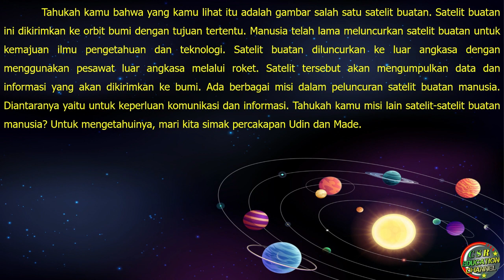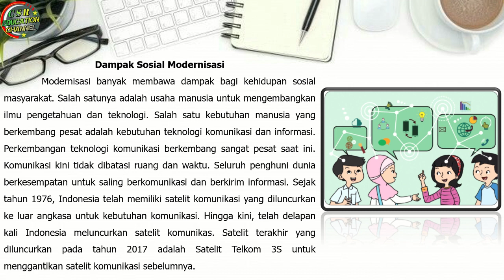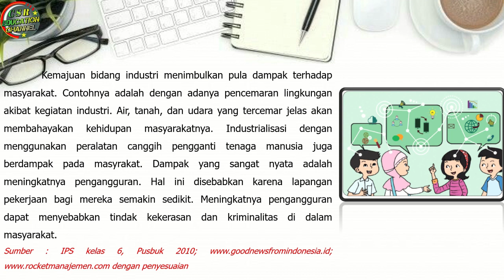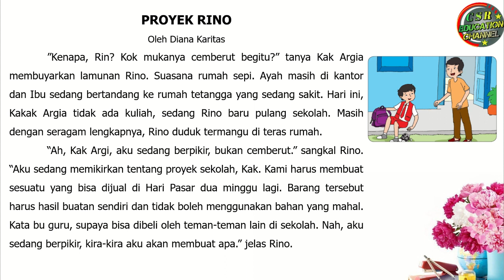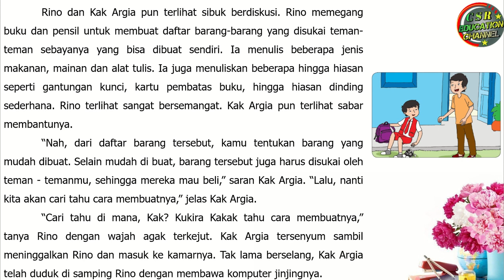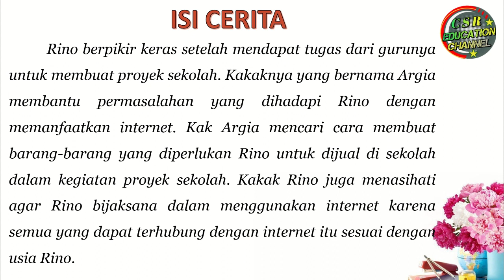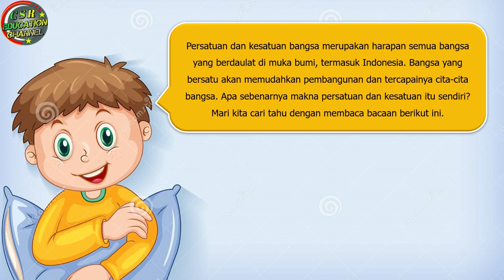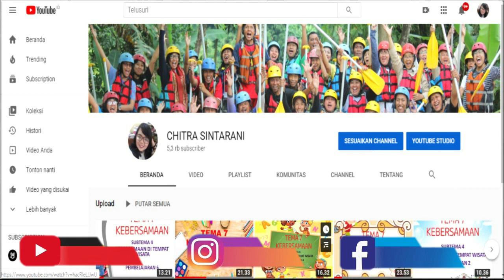Kelas 6 Tematik : Tema 9 Subtema 1 Pembelajaran 4 (MENJELAJAH ANGKASA LUAR)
Tema 9 MENJELAJAH ANGKASA LUAR
Subtema 1 KETERATURAN YANG MENAKJUBKAN
Pembelajaran 4